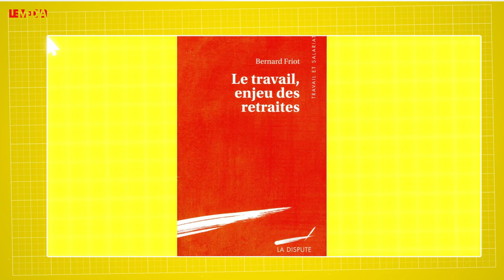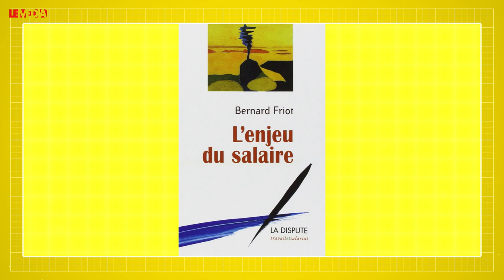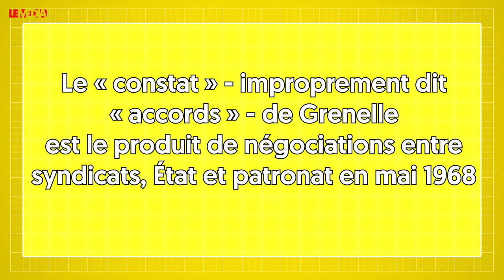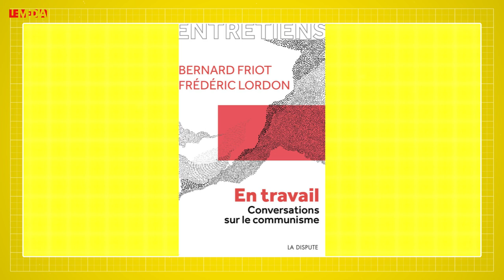LE COMMUNISME, LE VRAI, C'EST À PARTIR D'ICI ET MAINTENANT | BERNARD FRIOT & FRÉDÉRIC LORDON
"En travail. Conversations sur le communisme" : c'est le titre du livre récemment publié par BernardFriot et FrédéricLordon aux éditions La Dispute, fruit d'échanges entre ces deux figures de la pensée de gauche organisés au printemps dernier par Amélie Jeammet.

Avec JulienThéry, qui les reçoit pour Le Média, les deux auteurs reviennent sur leurs points d'accord, qui portent sur l'essentiel : le communisme réel ne peut se développer ni en fuyant l'économie, les institutions et toute et la sphère de la production capitaliste dans des dissidences, ni en s'en remettant à un futur mythique et messianique.

Bernard Friot s’intéresse à la poursuite de la construction d’institutions alternatives au capitalisme : salaire à vie, propriété d’usage, souveraineté sur l’investissement. Frédéric Lordon développe une philosophie spinoziste des institutions, après avoir, comme économiste, analysé le capitalisme financiarisé. Leurs trajectoires scientifiques et militantes sensiblement différentes n’en convergent pas moins sur la nécessité d’une proposition communiste qui donnerait à une mobilisation générale l’appui de figures et de réalisations concrètes.

Il fallait une authentique rencontre intellectuelle, avec ce qu’elle suppose de confrontation fraternelle des idées, pour aboutir ainsi à cette mise en travail du communisme.

▶ Ni actionnaire, ni publicité, Le Média TV est indépendant et ne vit que de vos dons :